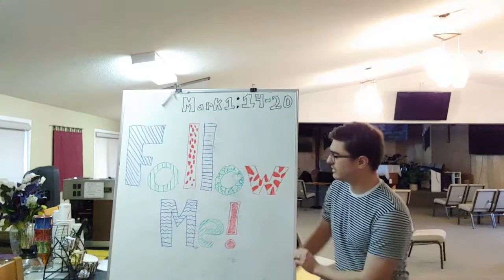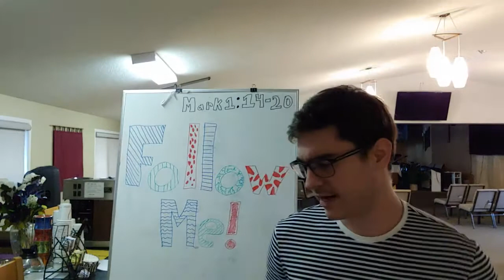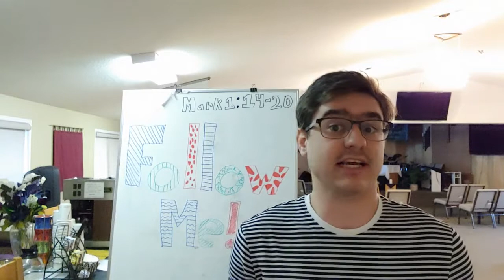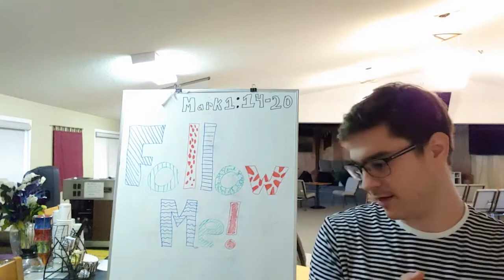Children's Moment: Follow Me!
This week Pastor Tyler explores the story of Jesus calling his first disciples and trying new experiences